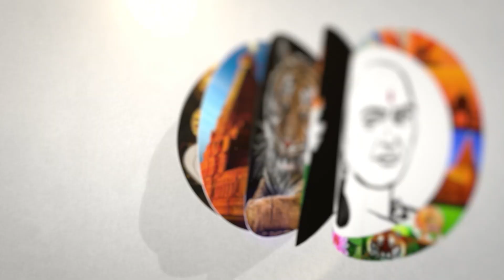அடுத்த ஆண்டே புதிய கல்லூரி...! முதல்வர் ரங்கசாமி உறுதி ..! | Rangasamy Latest stage speech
சாணக்யா!